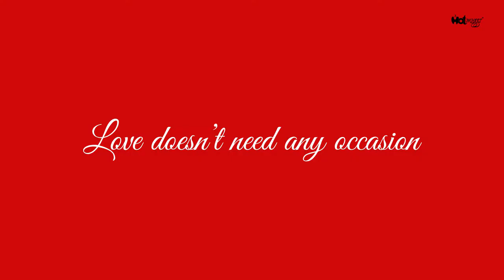Is it a Postcard? Is it Magic? Is it Love? Is it a Mug? Hot Muggs Magical Postcard Mugs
Postcards have changed.  Sentiments don't.   Express & re-express your love with these magical postcard mugs with the awesomest feelings with your most special ones.